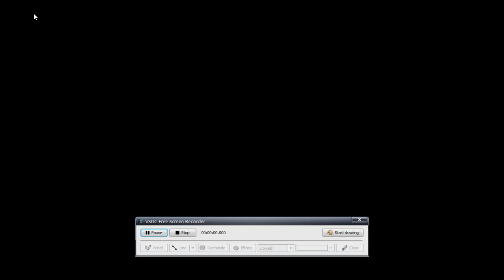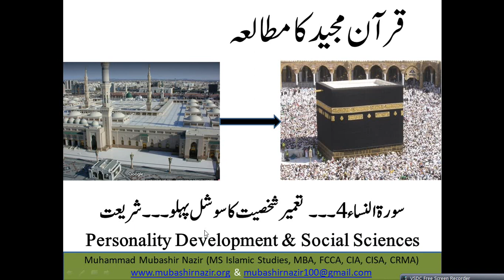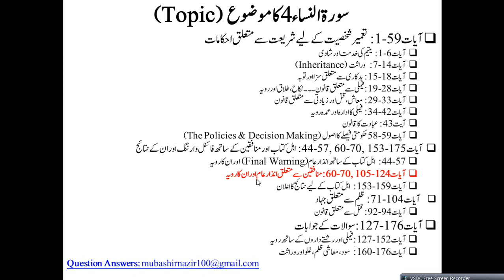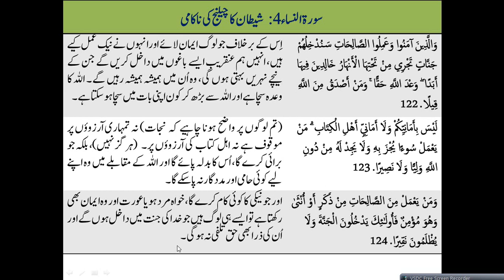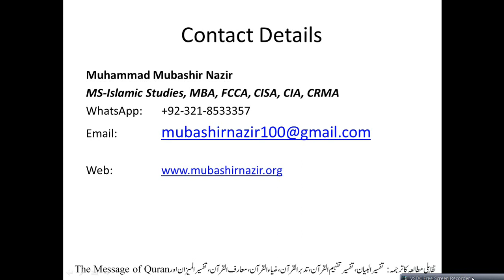Islamic Studies Program QS33 An-Nisa 105-124 Hypocrites Planning & God's Comment on These Hypocrites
Next Lecture